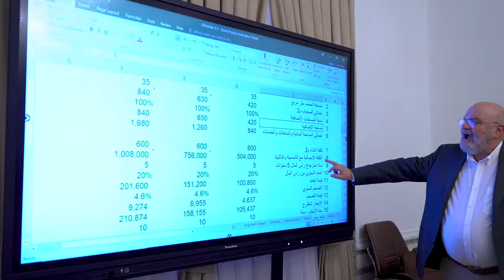رئيس مجلس الوزراء السيد محمد شياع السوداني يترأس اجتماع مجلس إدارة صندوق العراق للتنمية